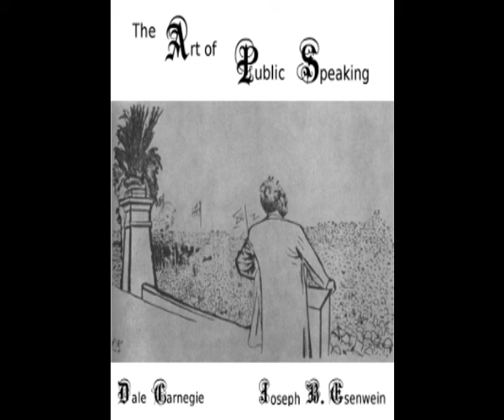THE ART OF PUBLIC SPEAKING - PART FINAL - AudioBook - easy english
Hello,

To buy the full book

The book describes how to make effective use of one's voice and gestures, how to gain and convey confidence in front of a large audience, and which methods to use to convert the listeners to one's own cause.

🕺🏻❤️ Listen and share with me your feedback

The video was edited and created by ElevateYourself & Startnow, Audio content is a Librivox recording. All Librivox recordings are in the public domain. For more information or to volunteer visit librivox.org.

the art of public speaking dale carnegie,
the art of public speaking book summary,
the art of public speaking book review,
the art of public speaking audiobook,
the art of public speaking audiobook in hindi,
the art of public speaking book summary in hindi,
the art of public speaking in hindi,
the art of public speaking summary,
the art of public speaking 12th edition chapter 1
audiobook english,
audiobook adventure,
audiobooks,
a free audiobook,
audiobook business,
audiobook bestseller,
audiobook chapter 1,
audiobook educational,
audiobook full length,
audiobook 2021
audiobook free app,
audiobook free full,
audiobook free online listening,
audiobook free audio books,
audiobook free youtube,
audiobooks free in english,
audiobook free amazon prime,
audiobook free amazon,
a audiobook,
audiobook free books,
best free audiobook app,
best free audiobook,
dale carnegie how to win friends and influence people,
dale carnegie public speaking,
dale carnegie course,
dale carnegie training,
dale carnegie how to win friends and influence people audio book,
dale carnegie interview,
dale carnegie books,
dale carnegie audiobook how to win friends and influence,
dale carnegie how to stop worrying and start living,
dale carnegie how to win friends and influence people summary,